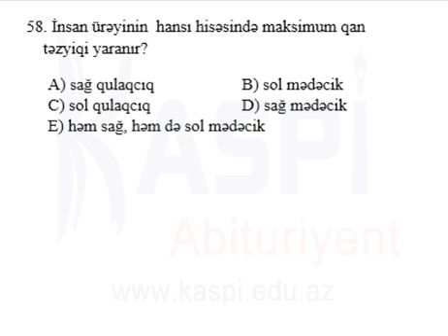Kaspi Tehsil Merkezi - MS4 11 - Biologiya - 58b